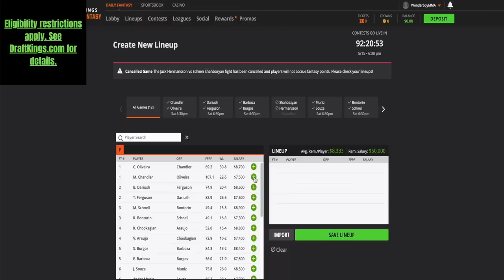Reacting To My 1st PRO Kickboxing Fight! The REAL Reason They Call Me Wonderboy!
Minimum $5 deposit required. Winning a contest on DraftKings depends on knowledge and exercise of skill. Available to play for free. Residents of AZ, HI, ID, LA, MT, NV and WA not eligible to play in paid contests. Not a gambling website. for information regarding responsible gaming. Must be at least 18 years or older. Higher age limits may apply in some states. Void where prohibited. for details.  “I am a promoter at DraftKings and am also an avid fan and user (my username is [WonderboyMMA]) and may sometimes play on my personal account in the games that I offer advice on. Although I have expressed my personal view on the games and strategies above, they do not necessarily reflect the view(s) of DraftKings and I may also deploy different players and strategies than what I recommend above. I am not an employee of DraftKings and do not have access to any non-public information.”

BRING WONDERBOY OUT FOR A SEMINAR FOR YOUR AREA!!!